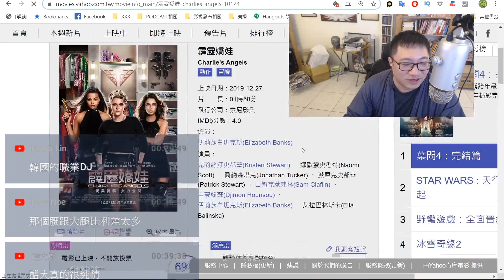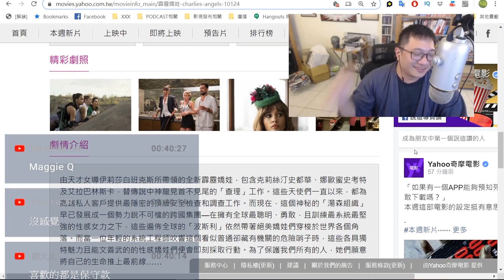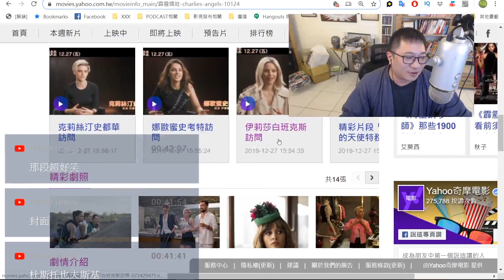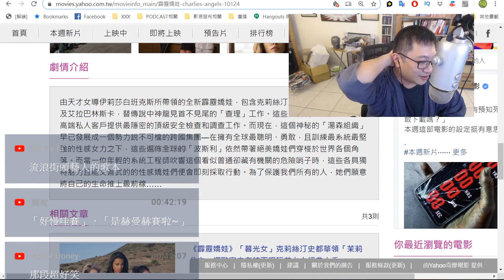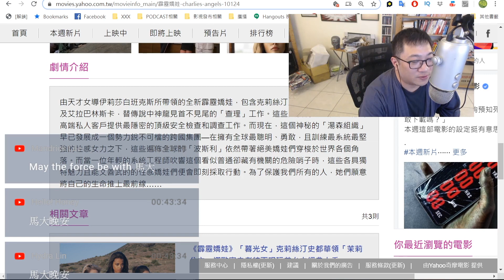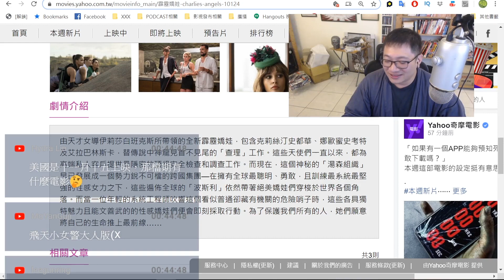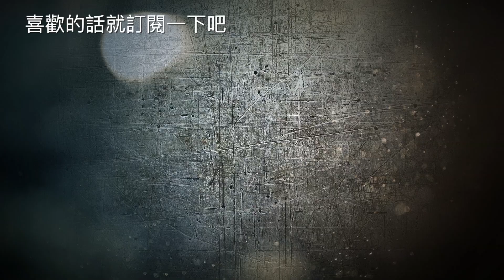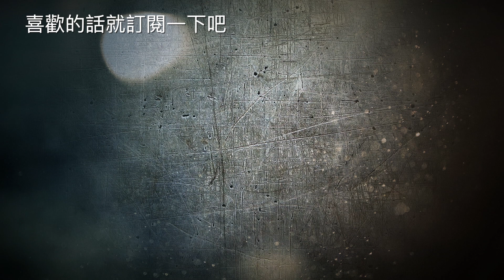【霹靂嬌娃】好不好看？【對談|半瓶醋|陳宥|視體撞擊|馬可多|蘋果小姐】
安裝Dmooji可以讓留言變成彈幕喔～